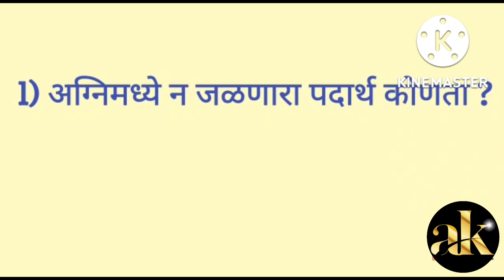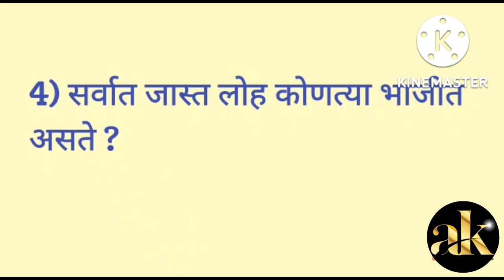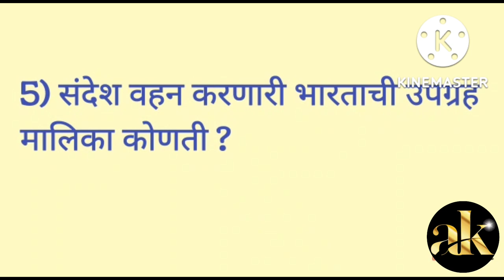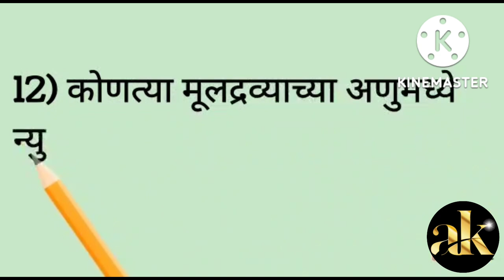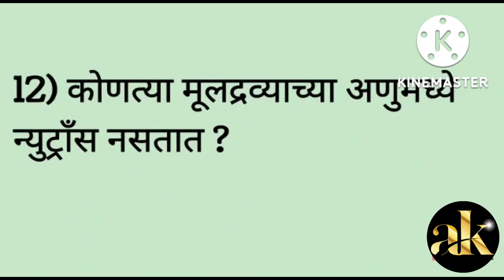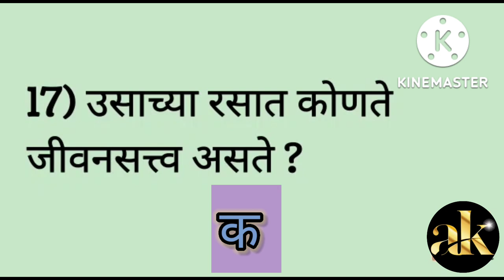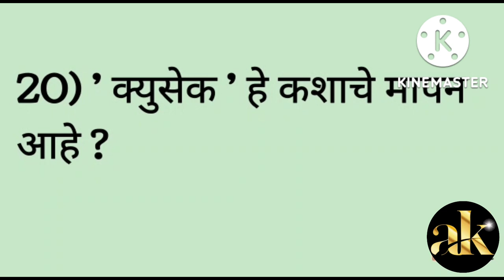महादीप उपक्रम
प्रेरणा... आदरणीय श्री प्रमोदजी सुर्यवंशी साहेब
आमचे शिक्षणाधिकारी जिल्हा परिषद यवतमाळ

मार्गदर्शक... आदरणीय श्री विलासजी जाधव साहेब
(गट शिक्षणाधिकारी पंचायत समिती दारव्हा )

आदरणीय श्री मंगेशजी देशपांडे साहेब
(गट शिक्षणाधिकारी पंचायत समिती नेर)

मुख्याध्यापक ... आदरणीय श्री विश्वासजी बडवाईक सर
केंद्रप्रमुख      ... आदरणीय श्री संतोषजी व्यवहारे सर